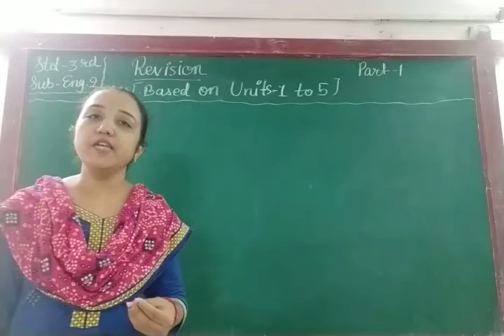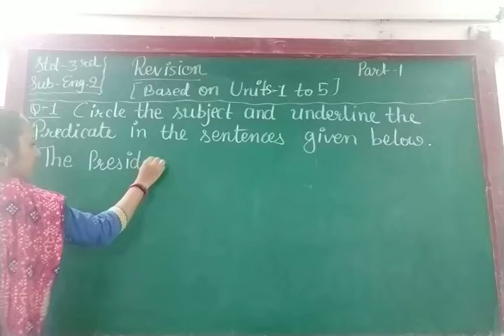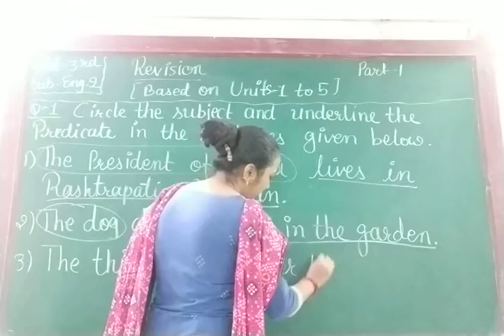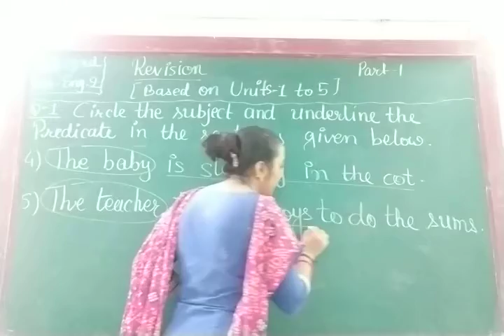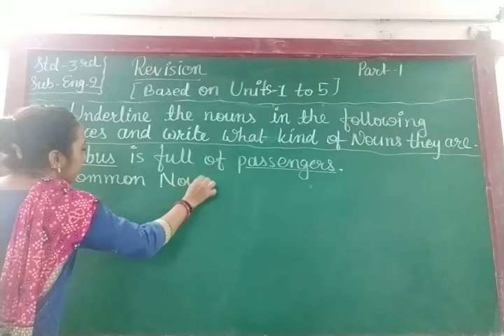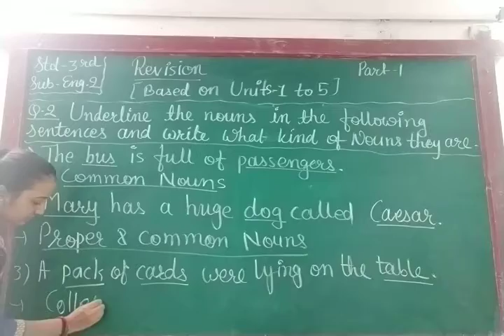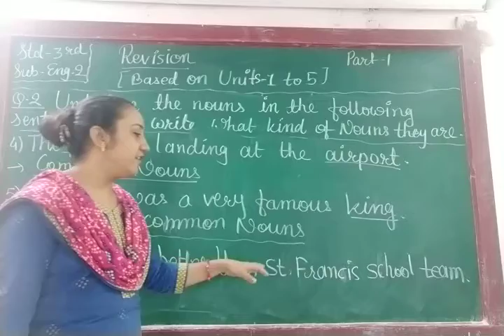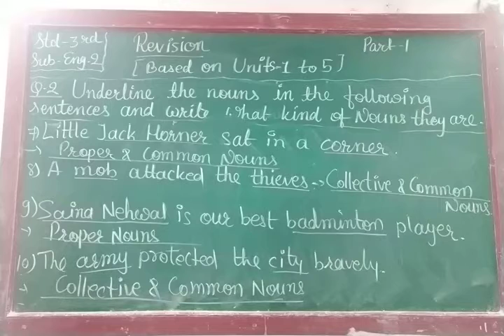ENG MED STD 3 SUB ENG 2 REVI P 1